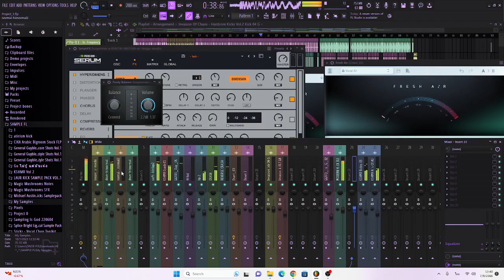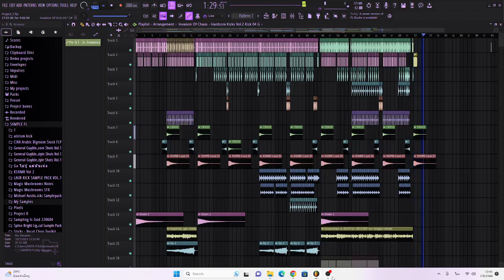Drum & Vocal only 😁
I forgot about melody 🌚